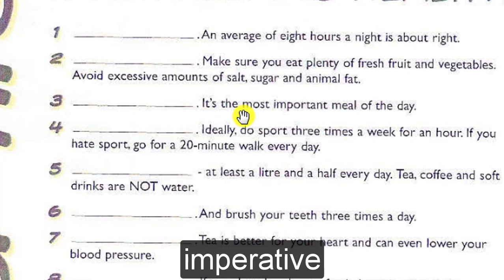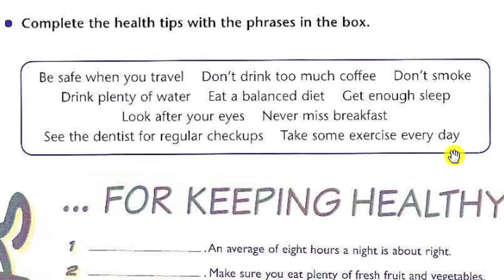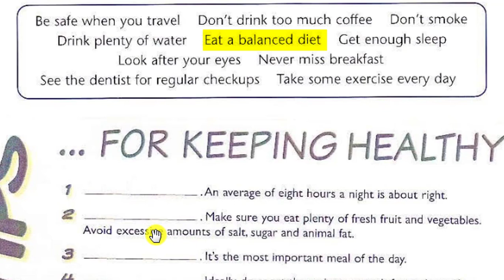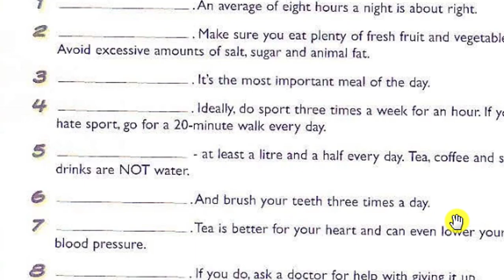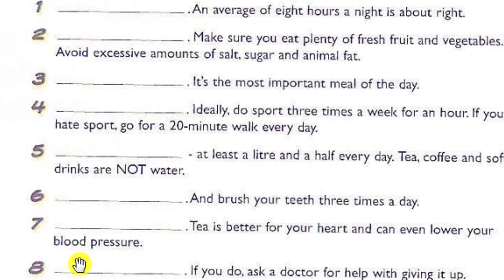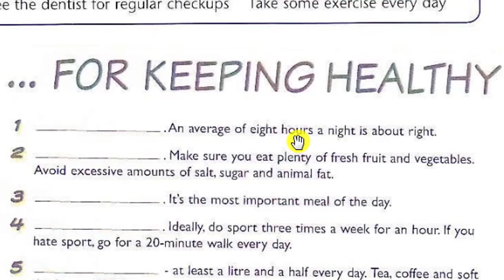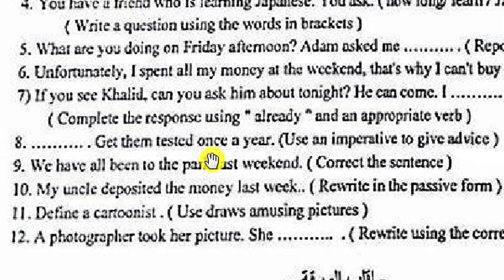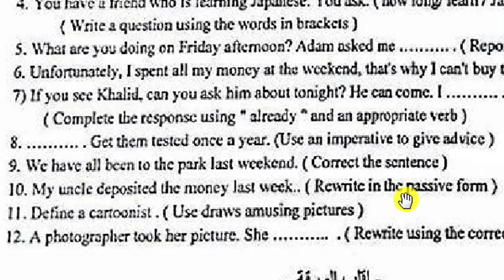سادس اعدادي - حل تمرين النصيحة بصيغة الامر - ص 10 - imperative